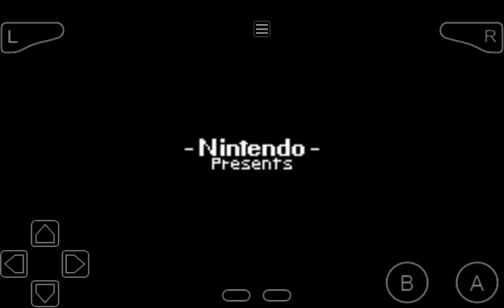(Android Gameplay) Super Mario Advance 4 - Super Mario Bros 3 World 4. (No Deaths)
🎮MI ID DE DISCORD: ItsGuitar2002 Styles#4889
💻MI NUEVA LAPTOP GAMING CON QUE GRABO VIDEOS: HP Pavilion i5 GTX 1650 Gaming Laptop
Detalles Del Ordenador de mi sistema
• Operating system: Windows 10 Home
• Processor: 9th Generation Intel® Core™ i5-9300H
• Display: 15.6-inch diagonal FHD, IPS, anti-glare, micro-edge, WLED-backlit
• Memory: 8 GB DDR4-2666 SDRAM (1 x 8 GB)
• Internal storage: 256 GB PCIe® NVMe™ M.2 SSD
• Graphics: NVIDIA® GeForce® GTX 1650 (4 GB GDDR5 dedicated)
• Sound: Audio by B&O with dual speakers
• Wireless: Realtek 802.11b/g/n/ac(2x2) and Bluetooth® 4.2 combo
• Camera: HP Wide Vision HD Camera with integrated dual array digital microphone
• Keyboard: Full-size island-style acid green backlit keyboard with numeric keypad
🧢AQUI COMPRA GORRAS PERZONALIZADAS BARATAS
🎧MIS NUEVOS CASCOS DE AUDIO AQUI COMPRAR LOS

📱MI DISPOSITIVO MOVIL: SAMSUNG GALAXY J7 CROWN
📱MODELO DEL DISPOSITIVO: S767VL
📱MI DISPOSITVO MOVIL: SAMSUNG GALAXY S10
📱MODELO DEL DISPOSITIVO: SM-G973U

👨‍🔧© Contenido Creado Por: ItsGuitar2002 Styles